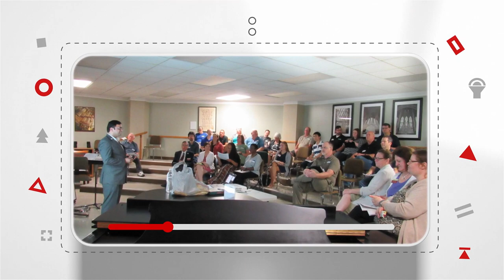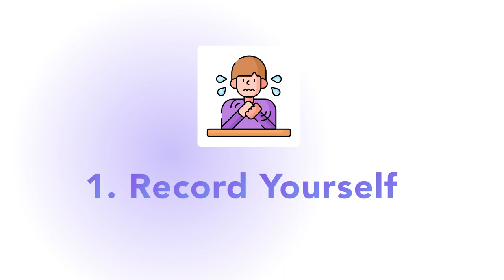Mastering Public Speaking: 5 Strategies to Seek Feedback and Improve Your Skill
Today, we're diving deep into the world of public speaking and self-improvement.

Join me in this informative video as we uncover powerful strategies for receiving feedback and continuously enhancing your public speaking skills. Whether you're a novice or a seasoned speaker, these 5 techniques will help you refine your craft, connect with your audience, and become a more effective communicator.